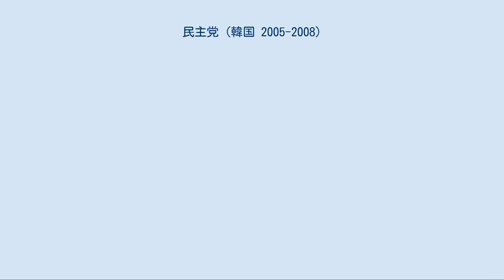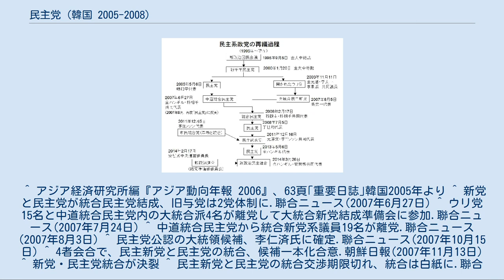民主党 (韓国 2005-2008)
民主党（みんしゅとう）とは、韓国の政党である新千年民主党が、2005年5月の党名改称以降に使用していた党名。
新千年民主党と同一の政党。
 金大中政権時の与党だった新千年民主党（略称：民主党）は2003年9月に、同党から盧武鉉大統領支持グループが脱党して開かれたウリ党（ウリ党）を結成したことで、野党に転じた。
その後、2004年4月に行われた総選挙で惨敗したため、弱体化していた党のイメージ改善を図る目的で、2005年5月に党名を「民主党」に改称した。
 その後、2007年6月に、ウリ党からの離党者が結成した中道改革統合新党（중도개혁통합신당、略称：統合新党）と統合して、中道統合民主党（중도통합민주당、略称：統合民主党）を結成したが、2ヶ月足らずで大部分が中道統合民主党を離党して、大統合民主新党（대통합민주신당、略称：民主新党）を結成した。
そのため、8月に党名を中道統合民主党から民主党に戻した。
 翌2008年2月17日、民主党は、ウリ党議員が中心となって結成した民主新党と統合して、「統合民主党」（통합민주당、略称：民主党）を結成した。
2003年9月に新千年民主党から盧武鉉大統領支持グループが離党してウリ党を結成したことに起因した旧与党圏の分裂後、約4年5ヶ月ぶりに旧与党圏は再び一つの政党にまとまった。
 出典：聯合ニュースと朝鮮日報及び『朝鮮韓国近現代史事典』(日本評論社)を参考して作成した。
 ^ アジア経済研究所編『アジア動向年報 2006』、63頁｢重要日誌｣韓国2005年より ^ 新党と民主党が統合民主党結成、旧与党は2党体制に.聯合ニュース(2007年6月27日) ^ ウリ党15名と中道統合民主党内の大統合派4名が離党して大統合新党結成準備会に参加.聯合ニュース(2007年7月24日) ^ 中道統合民主党から統合新党系議員19名が離党.聯合ニュース(2007年8月3日) ^ 民主党公認の大統領候補、李仁済氏に確定.聯合ニュース(2007年10月15日) ^ 4者会合で、民主新党と民主党の統合、候補一本化合意.朝鮮日報(2007年11月13日) ^ 新党・民主党統合が決裂 ^ 民主新党と民主党の統合交渉期限切れ、統合は白紙に.聯合ニュース(2007年11月22日) ^ 大統合民主新党と民主党が再合流.2008年2月12日付朝鮮日報 ^ ｢統合民主党が正式発足「新政権けん制の役割を遂行」｣.2008年2月17日付聯合ニュース